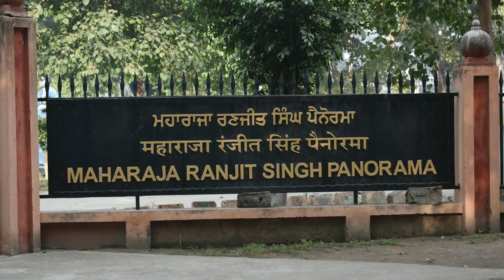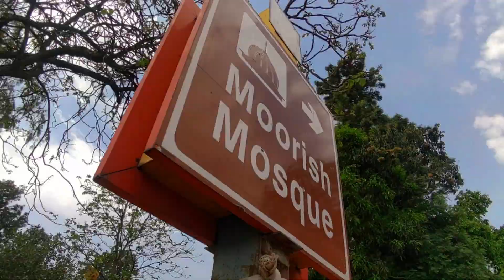MOORISH MOSQUE THROUGH MY LENS 📸 | Cinematic Vlog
Moorish Mosque Through My Lens.

The Moorish mosque in Kapurthala is a specimen of a King's love for his subjects. Located in Kapurthala city of Punjab, the mosque is protected by the Archaeological Survey of India, and is among the best mosques of South East Asia.
The mosque was built by Maharaja Jagatjit Singh who was the last ruler of Kapurthala. Known for his extravagant taste and involvement in developmental activities, the ruler was also popular among the subjects for his secular nature. As the majority of his subjects were Muslims, the ruler who was a Sikh himself, decided to build a mosque for his fellow beings.
The architecture and designing of the mosque are influenced by the Grand Mosque of Marrakesh in Morocco. The structure was designed by the French architect Monsieur M. Manteaux, who was also behind the designing of Jagatjit Singhs palace. The constructed of the structure started in 1927 and got over by 1930. An inscription on the mosque says that it took four years to construct the mosque.

1) Listen to Epic Cinematic Saga Trailer by

2) Track: Egzod, Maestro Chives, Neoni - Royalty [NCS
Release

3) Listen to Lo-Fi Vlog Chill Hip Hop by Alex-Productions

5) Song: Andrew Applepie - Almost Winter | Copyright
Free Background Music

6) Track: Lost In Medina-Amine Maxwell JAudio Library
Release]